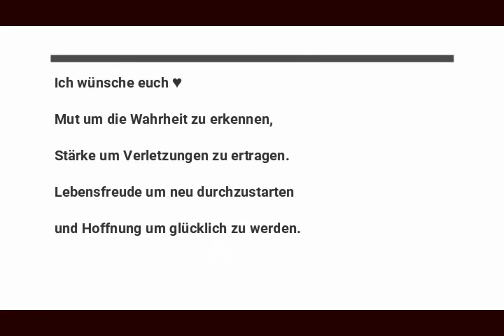Falsche / Fake Dualseele, toxische Beziehung/Narzisten. Warum treffe ich den Falschen?GIBTS NICHT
Jeder Mensch der deinen Weg kreuzt, ist nicht durch Zufall gekommen. Du ziehst den Menschen an. Gerade in Verbindung in welchen ihr extrem leidet oder enorme Schmerzen empfinden, sind eine Chance ein altes euch nicht dienliches Muster aufzulösen.
Ihr seid nicht das Ofer solcher Begegnungen! Diese dienen dazu, sich bewusst zu werden, was im innersten Kern noch heilen darf.
Ob Ablehnung, Trennung oder Beleidigung - jeder von uns hat eine Resonanz auf verschiedene Situationen? Es ist wichtig den Weg zu euch selbst zu finden.
Wir sind immer komplett und nie allein. In jedem von uns ist die Antwort auf das schönste und beste Leben, welches wir uns kreieren dürfen.

Falls Euch meine Arbeit gefällt, hilft oder inspiriert und Ihr mir eine andere Art von Energie zurückgeben möchtet - freue ich mich

Alles Liebe auf eurem Weg,
Eure Ivi ♥